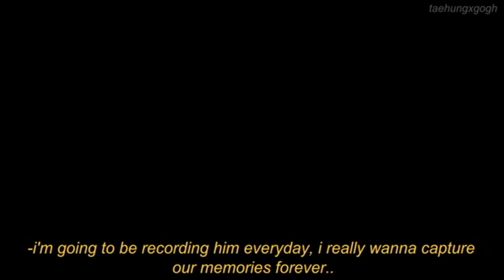-MIN YOONGI AU!: VCR MEMORIES// FAKE SUBS-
-Hello everyone! hope you enjoyed the video, it took me a long time to finally get the result i wanted and i never did anything like this before so comments and likes are appreciated so much for sure!

ALSO! I would like to thank this channel and video for inspiring me to make this edit, you should check this out! definitely one of my favorite video edits of all times!

@taehyungxgogh on tw!

song: Song Request by Lee Sora ft SUGA

girl voice: a mix of mamamoo's members